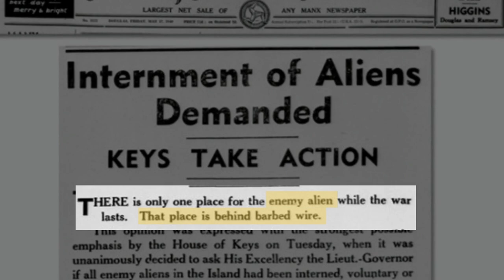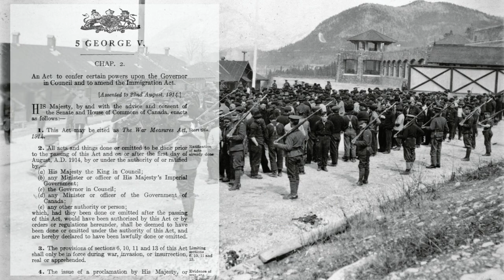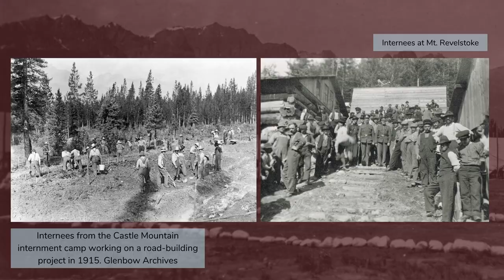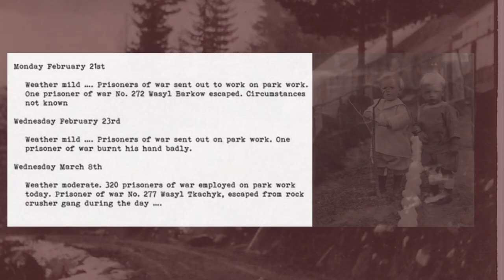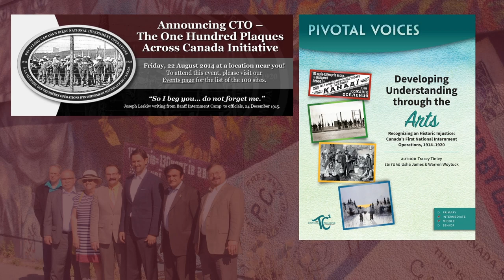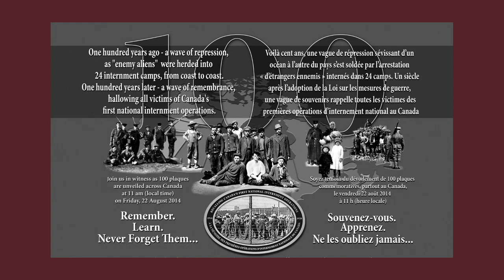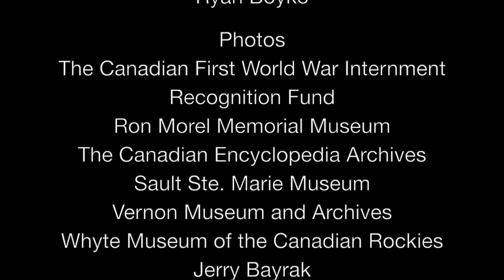UCC History of 2000s: Internment